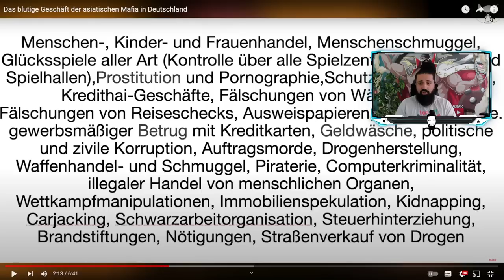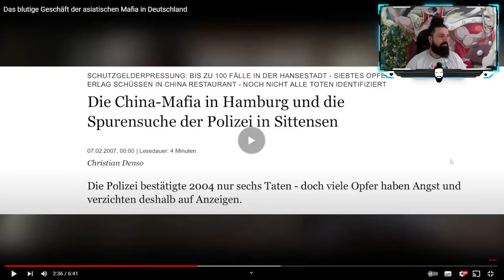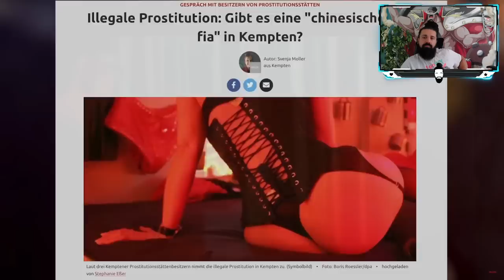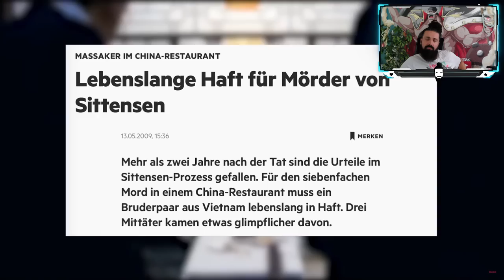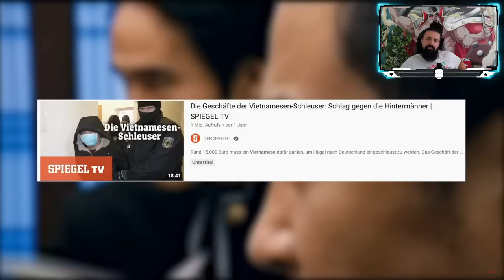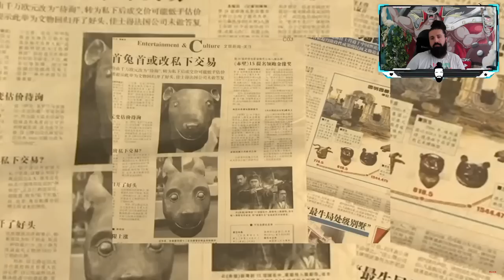Mazdak REAGIERT auf Das blutige Geschäft der asiatischen Mafia in Deutschland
🎥 Mein Equippment:
*Mikrofon Rode NT USB